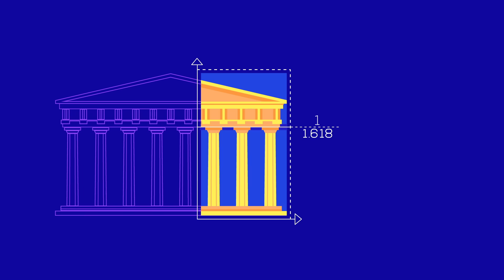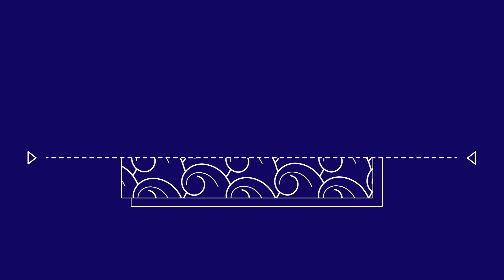Why Beautiful Things Make us Happy – Beauty Explained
It’s hard to define what makes something beautiful, but we seem to know beauty when we see it. Why is that and how does beauty affect our subconscious?

This video was a collaboration with the creative agency Sagmeister & Walsh as a contribution to their upcoming Beauty exhibition at the MAK Vienna from October 23rd onwards. If you want to learn more about the impact of beauty and see tons of gorgeous installations and multi-media objects, go check it out
The Beauty exhibition will also be shown in the Museum Angewandte Kunst Frankfurt from May 11th till September 15th.